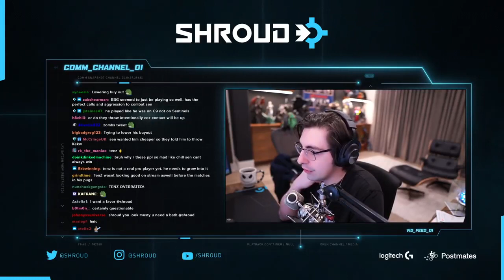Shroud React on Tenz disappointing performance against BBG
SENTINELS, SENTINELS VS 100T, SENTINELS X 100T, SENTINELS 100T, SENTINELSx100T
100T, 100T VS SENTINELS, 100T X SENTINELS, 100T SENTINELS, 100TxSENTINELS
SEN, SEN vs 100T , SEN X 100T, SEN 100t, SENx100T
100T, 100T vs SEN, 100T x SEN, 100T SEN, 100TxSEN

tenz comeback
tenz sentinel
tenz youtube channle
tenz twitch stream
tenz best of twitch
c9tenz girlfriend
citenz girlfriend instagram
c9tenz  girlfriend name
tenz and kyedae best monet
kyedae best moment
kyedae and tenz play togather
kyedae valorant game
tenz join new org
tenz joining sentinel new team
tenz first compitive match with sentinel
tenz leave cloud9
cloud 9 end Tenz contract
tenz vs wardell
tenz vs hiko
valorant tournament
valorant tournament highligh
tenz announcement new team
Tenz killing machine
tenz valorant god
tenz best palyer in valorant
tenz Aimbot
tenz best sniping moment
tenz best moment
shroud react on tenz come back
shroud reaction on tenz
shroud react on sentinel vs immortal match
shroud distroy enemy
shroud controversy

valorant new agent astra reactions
valorant first player to play astra
astra new valorant agent
astra abilitys and power in new update
valorant new update
valorant new agent play
how to play astra
how to use astra power
shroud play astra firat time
valorant radiant player astra play
tenz play astra
sabroza va wardall
tenz astra main
tenz play astra in full rage mode
astra is nerf
new agent bug
astra can do anything
new agent astra change valorant
whos most powerful agent in valorant
daily valorant doze
valorant moment
valorant best moment
valorant daily news
best valorant clip
valorant new agent astra review

Twitch Recap Valorant is a video series Featuring the Best Valorant Funny Moments, Valorant Epic Moments, Valorant WTF Moments, Valorant Highlights, Valorant Fails, Valorant Glitches, Valorant Trolls, and More in this Valorant Montage! You Can Also Find Highlights of Valorant 10 IQ and Valorant 300 IQ Plays, plus Funny Moments & Glitches & Fails in this Twitch Recap Valorant!We call HIGHLIGHTS a video where you find the best plays of the game with the best clips, best frags, valorant pro highlights, twitch highlights, with the best players in the world like sinatraa, shahzam, sick, zombs, dapr, hazed, drone, wardell, subroza, reltuc, bjor, jcstani, koler, asuna, genghsta, tenz, relyks, mitch, shinobi, vice, brax, azk, crashies, food, skadoodle, akis, calypso, fns, kaboose, mummay, supamen, poised, laski, dephh, psalm, corey, zachareee, marved, rawkus, babybay, hiko, yaboidre, pride, valliate, venerated, mixwell, patitek, pyth, ardiis, davidp, kryptix, l1nk, ec1s, soulcas, scream, rhyme, crea, luckerrr, fearoth, hyp, and much more.